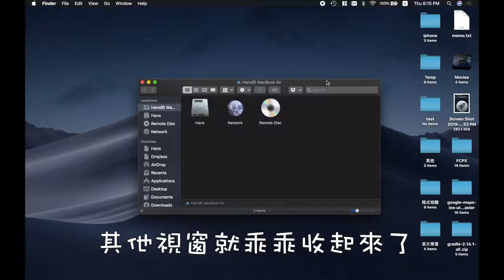顯示當前視窗 | 混亂閃開 | 留下工作視窗就好 | Mac小技巧 Ep5 | 記下來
Mac 使用者常常會遇到，整個畫面都是
這部影片教你怎麼保留當前
請其他的視窗先乖乖聽話
別小看這技巧，可以省下很多時間喔 ~

查看更多 Mac 小技巧！